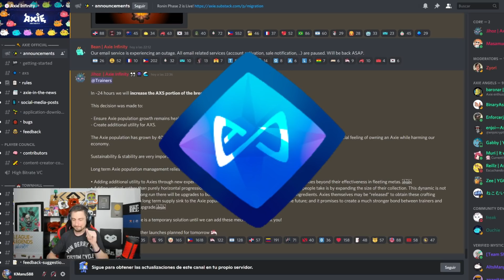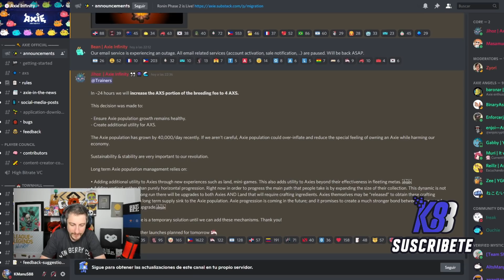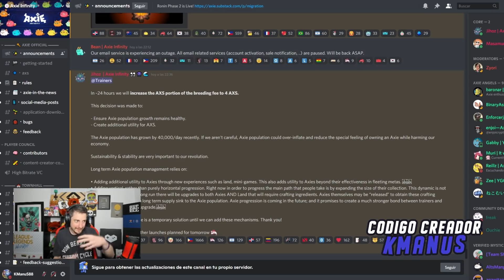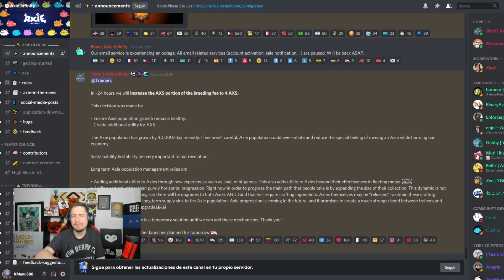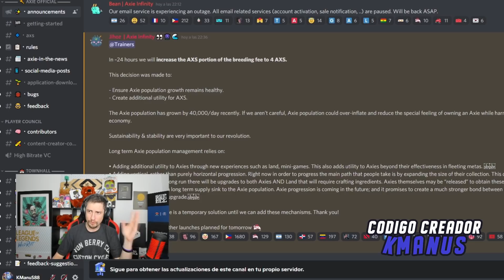SUBE EL PRECIO DE LAS REPRODUCCIONES: ¿QUE PASARÁ CON LA ECONOMÍA DEL JUEGO?